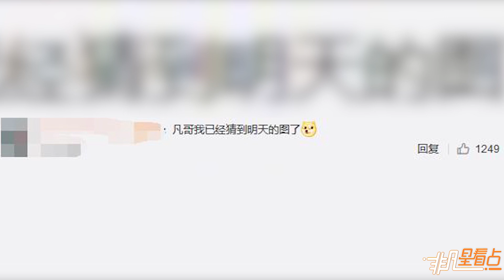吳亦凡曬照自稱“小瘦子兒” 強行兒化音很調皮